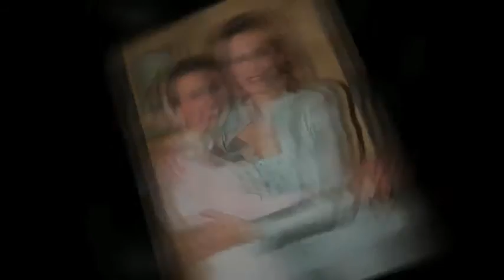beauty shop montage-shallow wedding